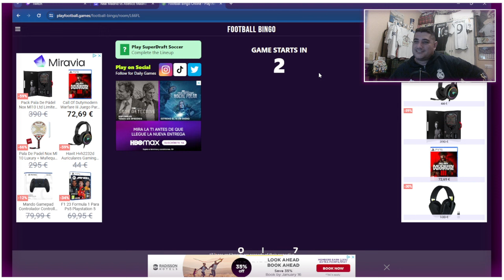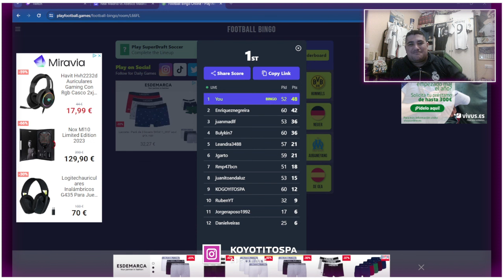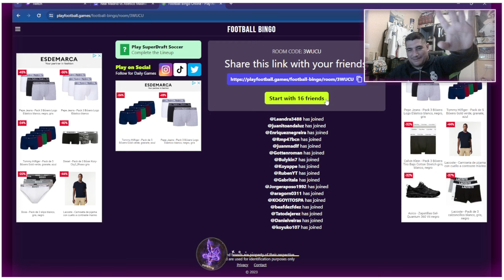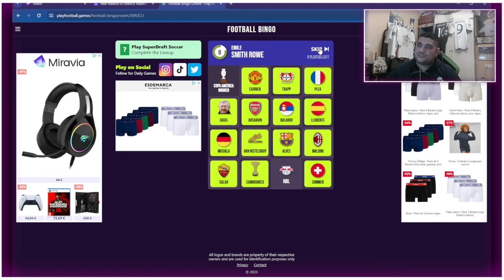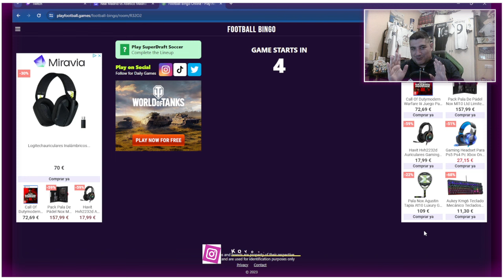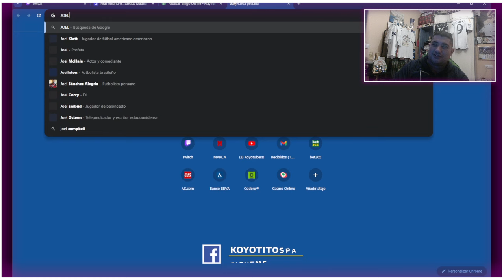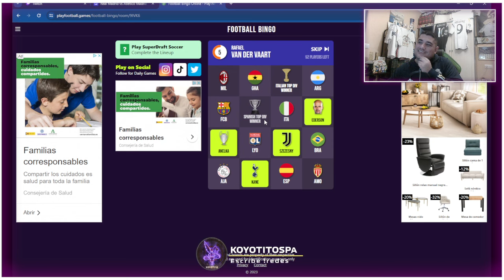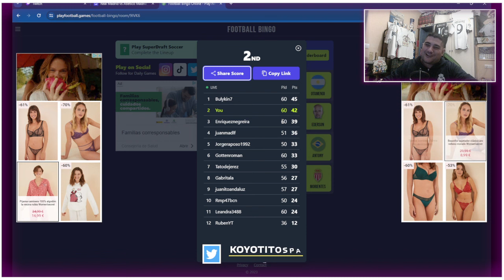LA FUENTE DE NEPTUNO Y EL PRESUPUESTO DE DIEGO PABLO SIMEONE NO INTERESA SUPERCOPA KBS // 11/1/24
POSTPARTIDO tras la locura de victoria y pase a la final de nuestro Real Madrid ante los segundones de la ciudad, el Patético de Madrid, que ni metiendo 3 pueden con nosotros! A la PLAYA SIMEONE!! Esperamos rival el Domingo!